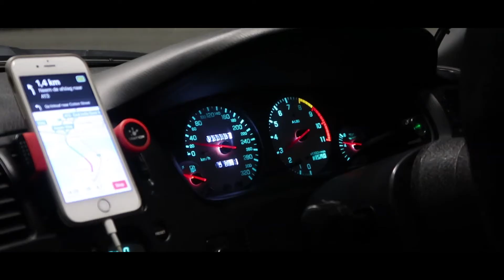I GOT A RIDE IN A SKYLINE GTR + C63S | Hell Yeah Rally Part Two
Be sure to follow @HellYeahRally on Instagram!

The Hell Yeah Rally was such great fun and an amazing experience. To be part of a rally rather then watching the rally is so awesome!

Music Credentials:

All songs are from Free Songs To Use

Marco B. - Electus (feat. Amore Jones)